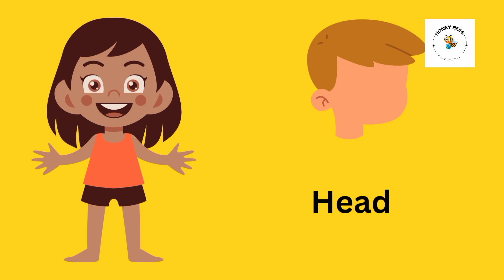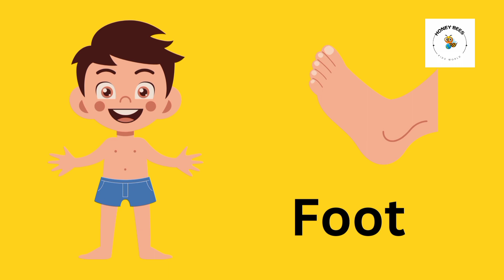My body parts in english/parts of the body with picture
My body parts in english/parts of the body with picture partsofthebody preschool kidsvideo kids We are making for easy learning kids videos...Improvement your babies knowledge..learning videos in english..kids learning videos in tamil...etc...Easy learning for kids videos,kidsvideo learnabc easylearning education @kidsworld720 abcd phonic preschool alphabet @kidsworld720